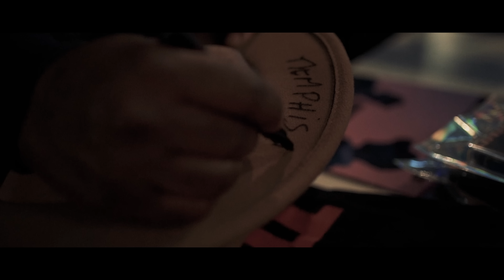MEMPHIS BLOOD - on tour with TRINIX - waffle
Images from "Made in France tour" (2022) by @Trinix

directed by DeeFozz

©️ : VOLTA+